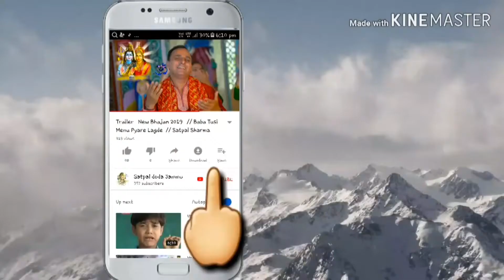New bhajan coming soon satpal shar